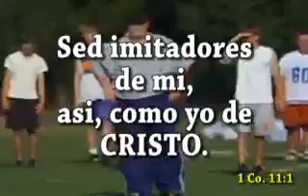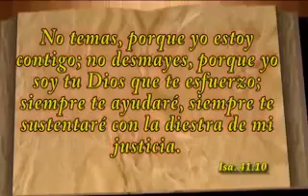todo es posible con Jesús